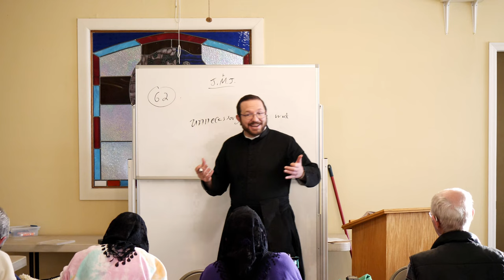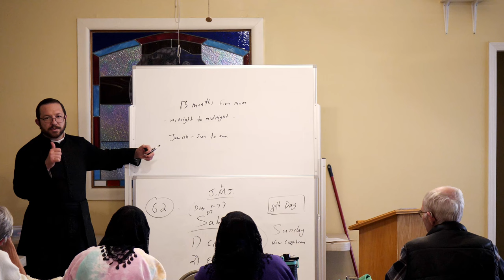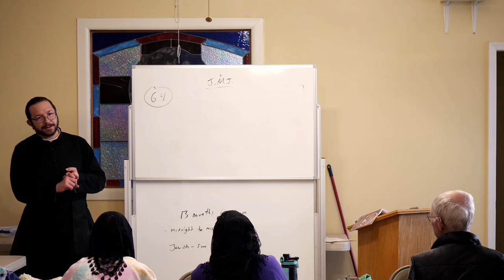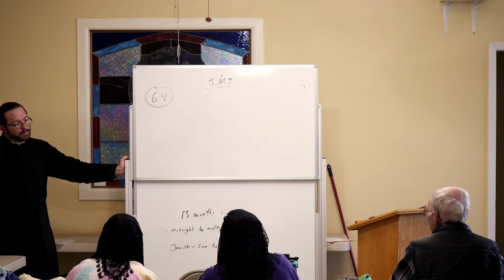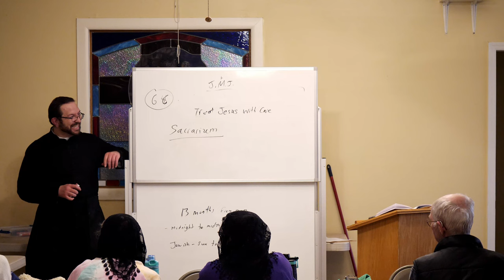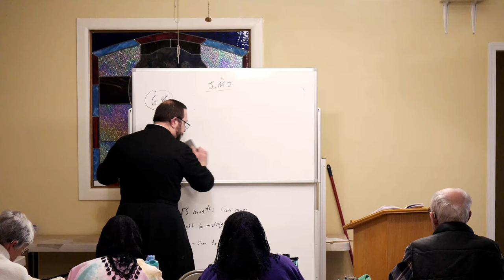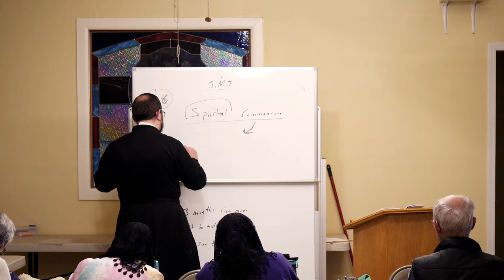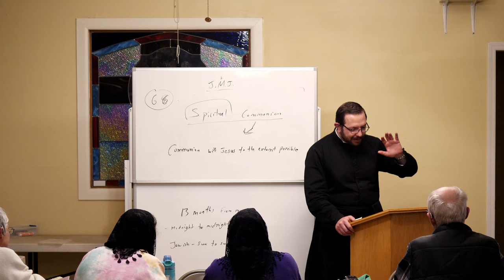OLS Adult Education Class “Sacra Mysteria Venerari” Class 10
“Sacra Mysteria Venerari” Part 10 December 12, 2023